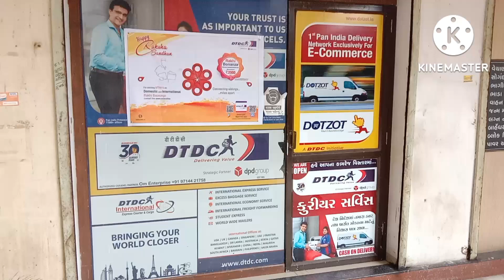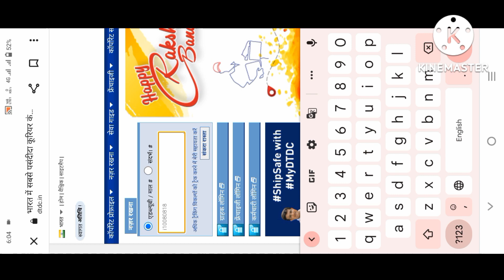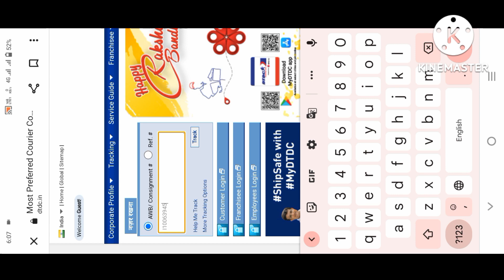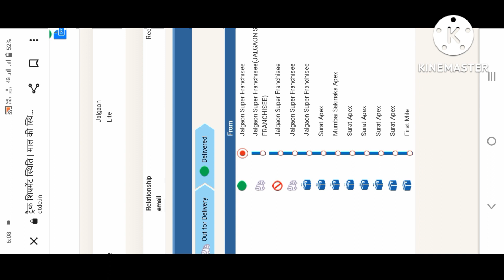न्यू आटा चक्की डस्ट क्लीनर किस प्रकार आता है और ऑनलाइन DTDC पर पार्सल ट्रैक कर सकते हैं 9558613361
new aata chakki dust cleaner ko online kaise check karte Hain
courier ka location kaise check karte hai
dust cleaner price ₹6000
courier charge +
आटा चक्की डस्ट क्लीनर